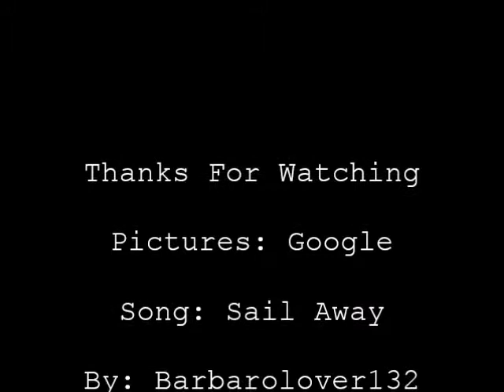Laughing Tribute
This video is for Brogan Kornaus. She ask me if I could do a Tribute of Laughing. I hope you like it!
This video tribute a great champion her name is Laughing. She was a great racehorse and knew how to race. She won nine times in her racing career. She was a turf monster. She beat Dayatthespa in the 2013 Eatontown. It's sad that this horse passed away this year. I hope you all enjoy this video of her. :)